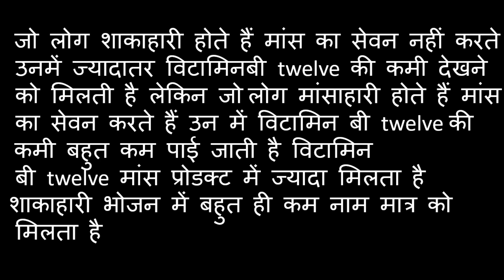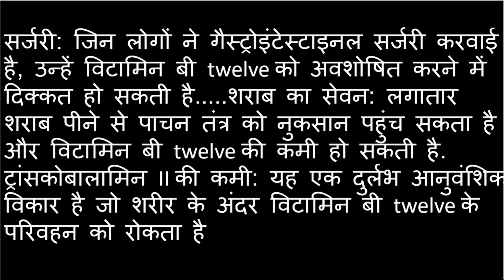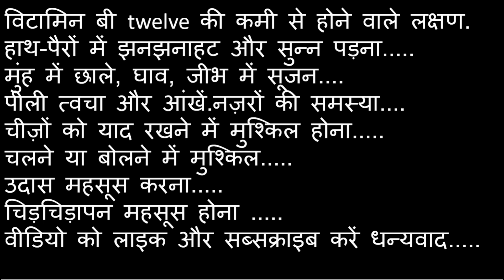विटामिन बी12 की कमी के लक्षणऔर उपचार | vitamin B12 Cause and symptons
Hi Guys,

More Links:
Behavior Confuse hindi anmol vachan
Human psychology quotes/tips in hindi | Confouise hindi anmol vachan psychological facts Karma of Life | Hindi psychology ideas | psychology facts | Human psychology vichar

Chanakya Neeti | Chanakya's words | Chanakya Neeti. Chankya Neeti Psychological Facts |

Note: This channel is not made to promote or encourage any illegal activities

This channel has been made only with the aim to educate people. Whose purpose is to show the is to show right path to the unkown people. Due to which they come to know about the importance of living their life. chanakya # divyadarbar
confucius philosophy
inspirational quotes
famous quotes
confucius quotes
confucius quotes about life
motivational quotes
confucius famous quotes
confucius philosophy
confucius wise quotes
inspirational quotes
famous quotes
motivational quotes